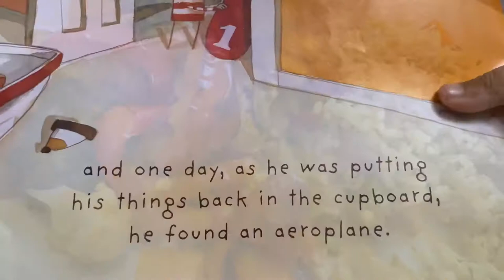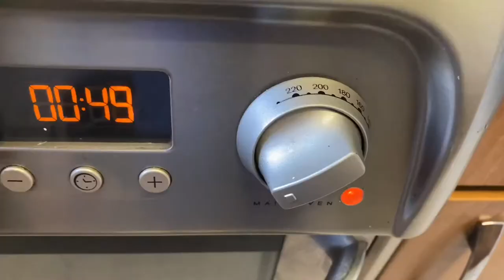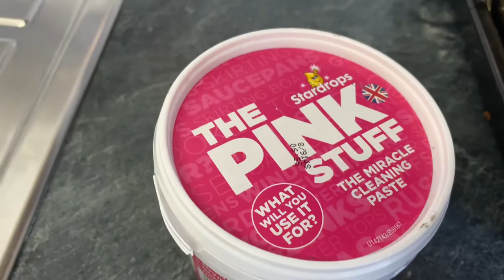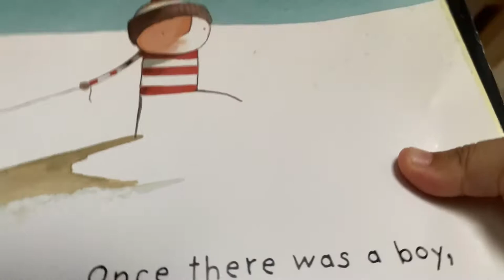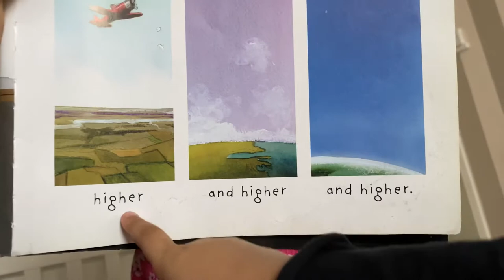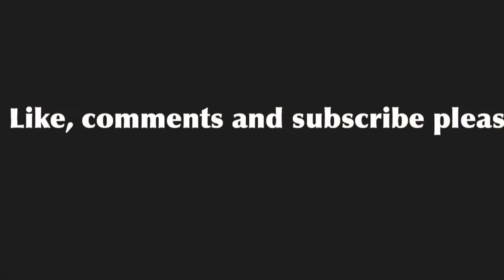Roast Chicken Lunch with recipes|cleaning Oven Trays| Encouraging children to read| Blessed Mum Vlog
Bangladeshi Blessed Mum Vlog 10 | Bangladeshi Mum Vlog | A roast chicken lunch to impress your family| to make your children happy| cleaning tips| reading with my little girl to develop her reading skill|, social and cognitive development. blessedmumvlog#